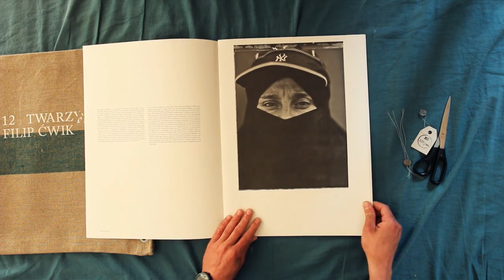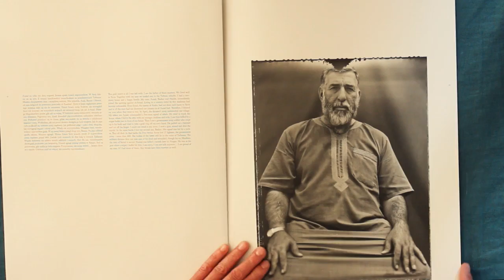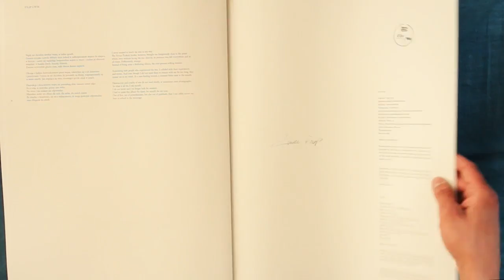12 Faces by Filip Cwik - book preview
Filip Cwik "12 Faces"

Edit : Katarzyna Bratuś
Translation: Ewa Meissner
Polish proofreading: Iwona Trzaskoma, Katarzyna Bratuś
English proofreading: James Merrett
Book design: Ania Nałęcka / Tapir Book Design
Publisher: Filip Ćwik
Edition: 750 copies including 100 numbered copies with author's print.
Warsaw 2013